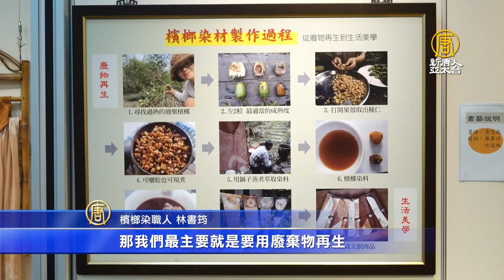傳統工藝文化再現 嘉義中埔「染藝聯展」吸睛